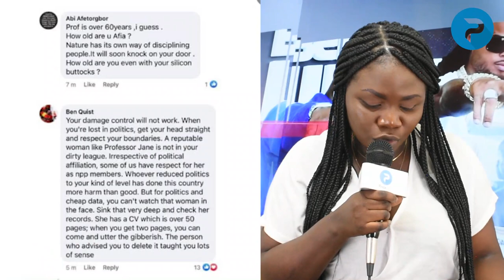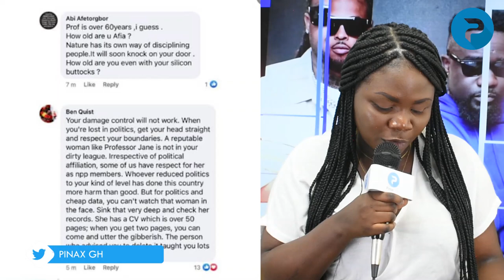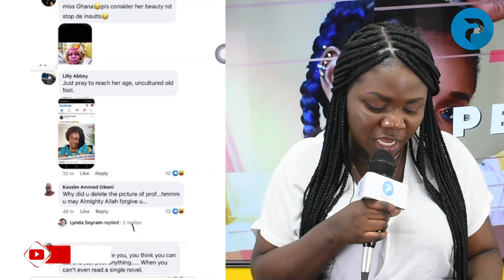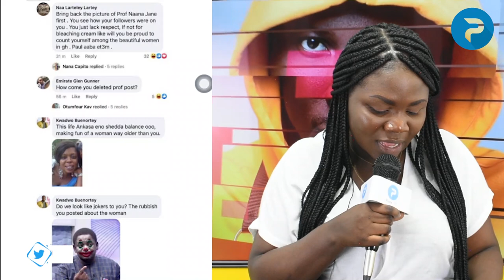Afia Schwar Retires NDC Jane Naana as Vice Prez, Full Details!